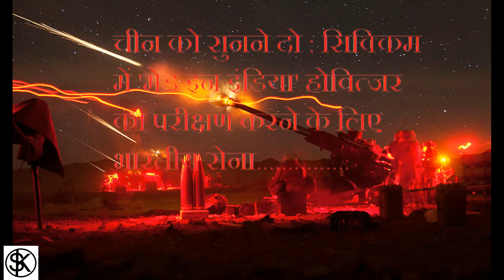सुन ले चीन : सिक्किम में 'मेड इन इंडिया' होवित्जर का परीक्षण कर रही भारतीय सेना......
चीन को सुनने दो : सिक्किम में 'मेड इन इंडिया' होवित्जर का परीक्षण करने के लिए भारतीय सेना.

भारतीय सेना डीआरडीओ द्वारा तैयार की गई 155 मिमी 52-कैलिबर की जांच के लिए तैयार है, जिसमें सिक्किम में तोपखाना बंदूक प्रणाली (एTAGS) विकसित की गई है। यह स्वदेशी-निर्मित होइटसर का पहला उच्च-उच्चतम परीक्षण होगा।

बंदूक को डीआरडीओ के आर्मामेंट रिसर्च एंड डेवलपमेंट एस्टाब्लिशमेंट (एआरडीई) ने ऑर्डनेंस फैक्टरी बोर्ड (ओएफबी), कल्याणी ग्रुप और टाटा पावर के साथ साझेदारी में विकसित किया है।

सेना की उम्र बढ़ने की ताकतों को बदलने के लिए तैयार किया गया, सभी फ़ील्ड परीक्षण समाप्त हो जाने पर ATAGS को शामिल किया जाएगा।

सितंबर 2017 में, एTAG ने राजस्थान में सफल रेगिस्तान परीक्षण पूरा किया बंदूक अपेक्षाओं की तुलना में बेहतर प्रदर्शन करती है, अनुमानित 40 किलोमीटर की बजाय लक्ष्य को लगभग 48 किलोमीटर दूर मारता है।

उच्च ऊंचाई परीक्षण बंदूक के लिए महत्वपूर्ण होगा क्योंकि यह पहाड़ी क्षेत्रों में इसकी प्रभावशीलता को निर्धारित करेगा। यह ध्यान दिया जाना चाहिए कि भारत-चीन सीमा के पूरे खंड पहाड़ी हैं जैसे जम्मू और कश्मीर में नियंत्रण रेखा है

कारगिल युद्ध के दौरान विशेष रूप से समझी जाने वाली उपयोगिता और बेहतर चीख़ाने वाले की ज़रूरत थी जिसमें बंदूकें भारतीय सैनिकों की ऊंचाइयों पर कब्जा करने में सहायता करके उनकी प्रभावशीलता साबित हुईं थीं।

यही कारण है कि भारत बंदूकें विकसित करने और खरीदने के लिए उत्सुक है। एTAG एस के अलावा, डीआरडीओ भी धनुष तोपखाने बंदूक बना रहा है। भारत ने यूएसए से 750 बिलियन अमरीकी डालर के लिए 145 बीएई एम 777 155 मिमी बंदूकें का आदेश भी रखा है।

ऑल-इलेक्ट्रिक एTAG एस में 25 लीटर का एक चैम्बर आकार होता है जो तुलनीय मेहनत के बंदूक की तुलना में अधिक दूरी पर गोले को फायर करने में मदद करता है। यह 15 राउंड में 3 राउंड फट सकता है, इससे पहले कि वे आश्रय ढूंढने से पहले दुश्मन को लक्षित कर सकें। हालांकि अन्य बंदूकें की तुलना में भारी, डीआरडीओ एTAG एस अधिक गति से स्थानांतरित किया जा सकता है और बहुत उन्नत संचार प्रौद्योगिकी का उपयोग करता है

अनुमान के मुताबिक प्रत्येक बंदूक की लागत लगभग 15 करोड़ रुपये है। सेना के 2000 से ज्यादा चीजों की जरूरत है

रिपोर्ट के मुताबिक, परीक्षा अगले कुछ दिनों में अनिर्दिष्ट अवधि के लिए आयोजित की जा सकती है।